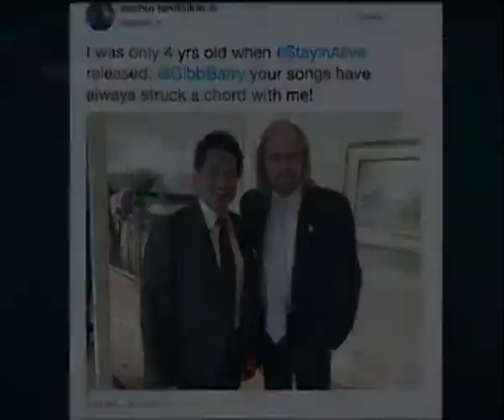Watch Tendulkar’s Fan Moment With Bee Gees Star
While the whole world goes gaga over cricket legend Sachin Tendulkar, the Mumbaikar away from the media glare was seen enjoying his fan moment at the Wimbledon, where he was there to support his good friend Roger Federer.